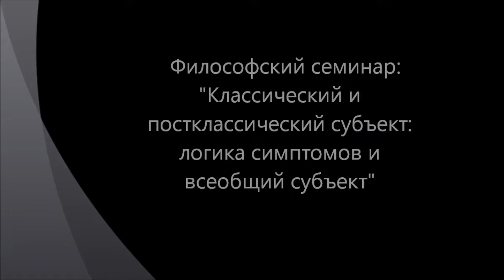Постклассический субъект. Логика симптомов - 4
Философский семинар, посвященный обсуждению темы "Классический и постклассический субъект". В этот раз продолжили обсуждать общие методологические проблемы. В качестве нового подхода к вопросу о феномене сознания, предлагается новая методология - логика симптомов, взятая у Ницше и Делеза. Также наметили понимание всеобщего и трансцендентального субъекта у Гегеля, Канта, Фихте и Шеллинга.
 Участники:  Гатиятуллин Булат (к.ф.н),  Прозоров Антон,  Юхименко Софья (к.ф.н)